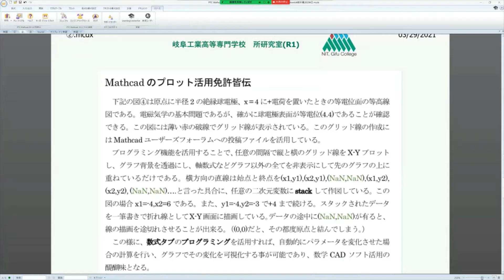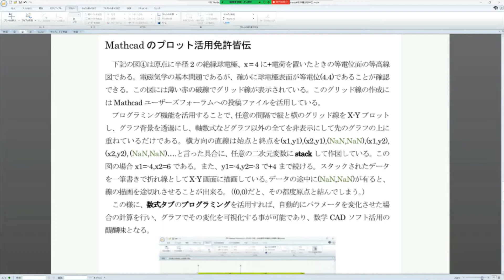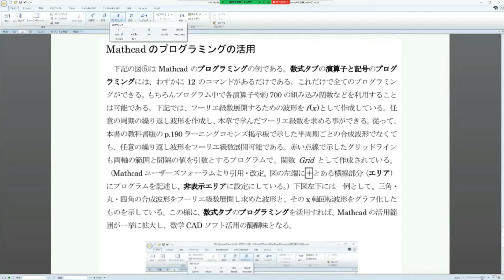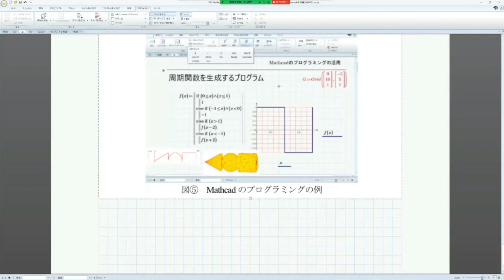Mathcad Prime 7 Tips-4 (Mathcad Plots and Programming. )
Tips-4 is a licensed license for utilizing Mathcad plotting and programming.

Mathcad's users' forum has accumulated hundreds of thousands of knowledge and know-how from around the world to solve mathematical problems, but by the end of the fiscal year, it will be limited to use only after Prime7. Let's look for the necessary information and know-how now. In this playlist, we will introduce Mathcad basic chips that are useful to know. In particular, we will explain carefully selected content from posts on the Mathcad Users Forum by converting them for Prime7.